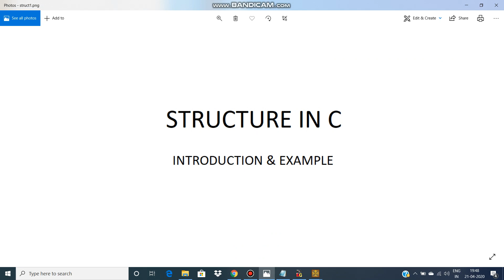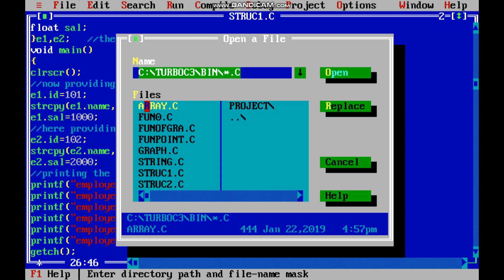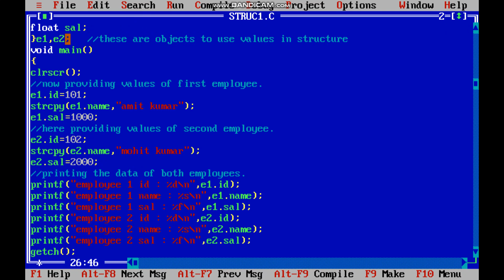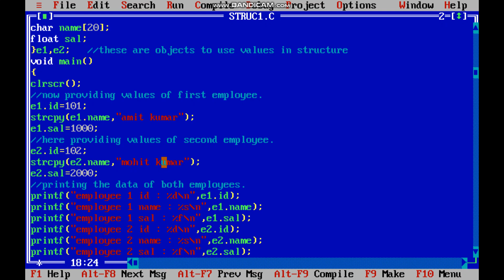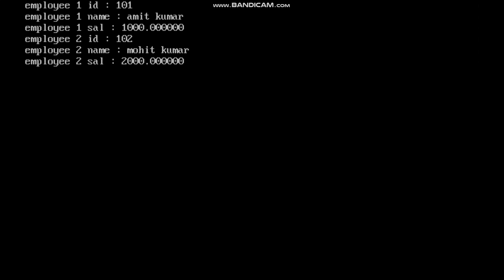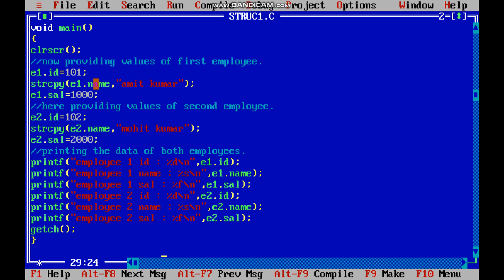Use of Structure in C Programming.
Structure is an important feature of C programming.
here definition and example of structure is given.